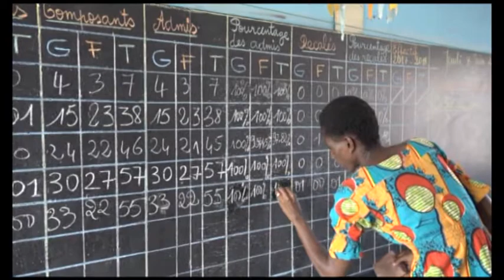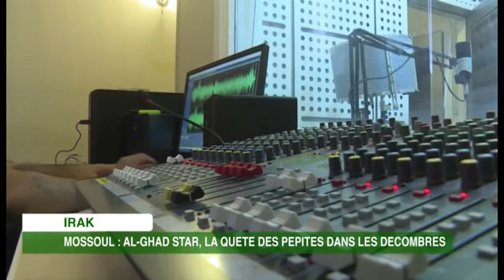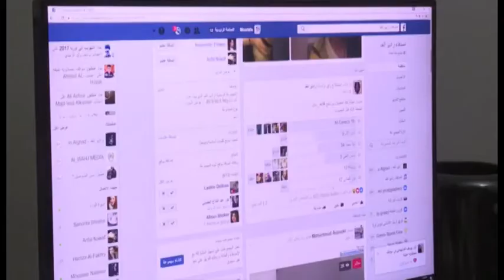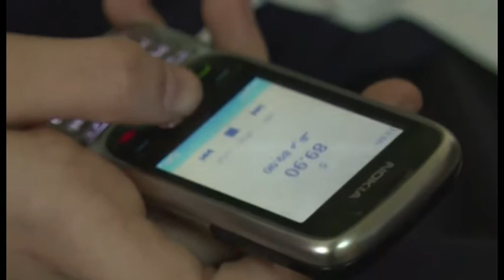Le 12h30 de RTI 2 du 09 juin 2017